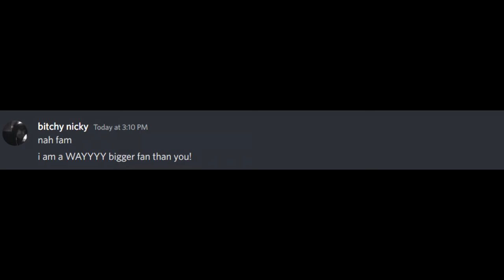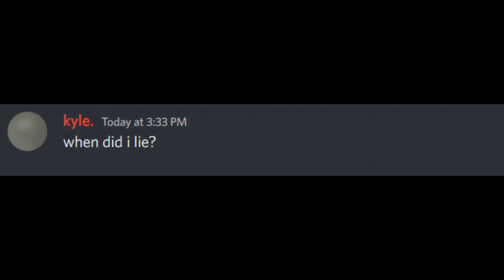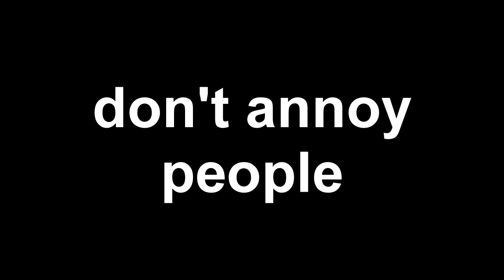when ariana grande joins your server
What would you do if Ariana joins your server?